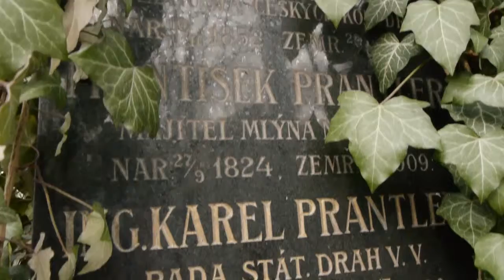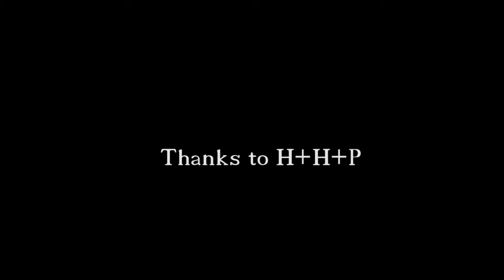GH2 test // graveyard // photoshooting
My first GH2 test accidentally turned into my first backstage shooting when we met couple of guys making photos for some spanish mag.

GH2 setup:
- creative mode 24p
- nostalgic mode amended (all values set up to - 2, NR to 0)
- rec quality: FSH
- exposure mode: M
- ISO: 3200
- shutter 50/100

no color correction - in the end of video it became little bit dark but it reflects precisely graveyard atmosphere :)